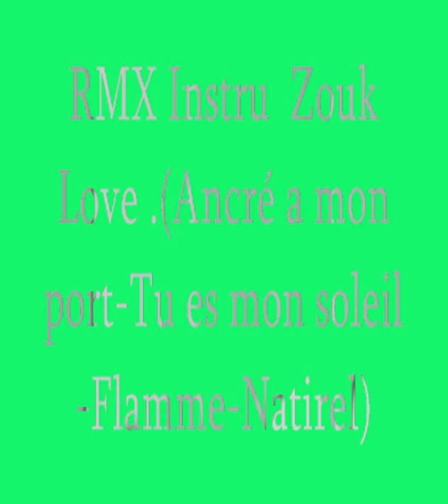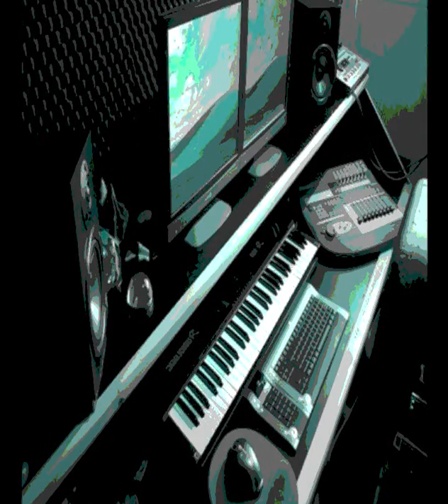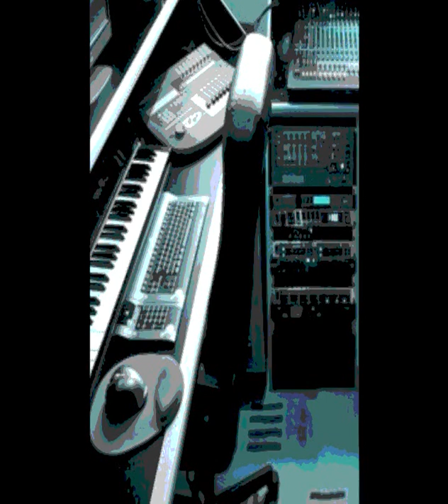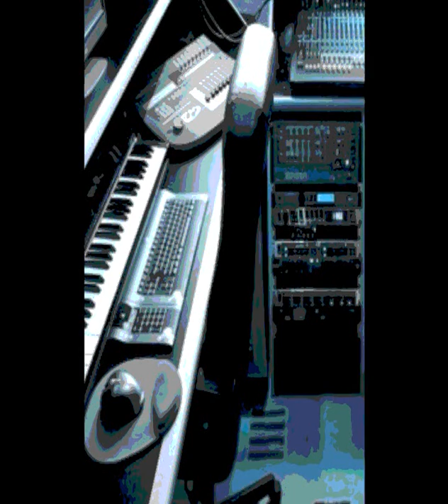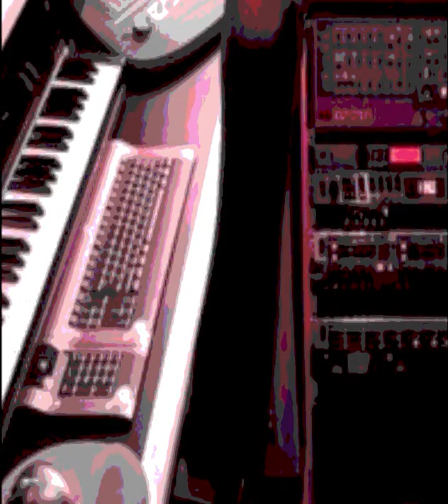RMX Instru Zouk Love (Ancré a mon port / Tu es mon soleil / Zouk nostalgie / Flamme / Natirel)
Ancré a mon port / Tu es mon soleil / Zouk nostalgie / Flamme / Natirel